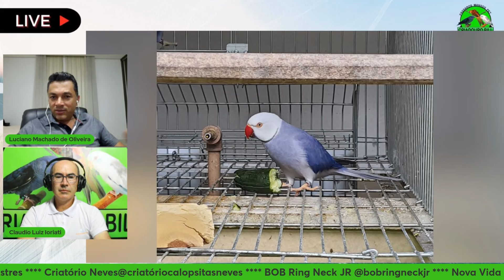PORQUE ESCOLHER RING NECK CLEAR TAIL?Cortes da Live.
mansos pet.
Siga a nossa pagina oficial do Facebook.
@Ricardo Zilio Renofio
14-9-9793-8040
@Ricardo Ventura
@Luciano Kohl
@Laurence Leonardo
@Criatório 3 Ases e um Coringa